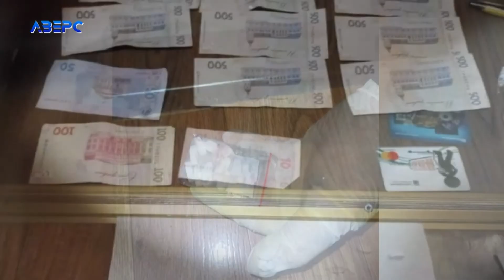У волинянина вилучили наркотиків на 50 тисяч гривень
Таблетки з вмістом наркотичної речовини вартістю понад 50 тисяч гривень вилучили у мешканця Нововолинська. Напередодні поліцейські затримали 35-річного чоловіка після того, як він збув клієнту таблеток із вмістом наркотичного засобу. Як повідомляє Волинська обласна прокуратура, в ході обшуку правоохоронці вилучили в оселі чоловіка ще близько сотні таких пігулок на суму понад 50 тисяч гривень. Нині вирішується питання про повідомлення волинянину про підозру в незаконному придбанні, зберіганні з метою збуту та збуті наркотичних засобів. Працівники прокуратури клопотатимуть суд обрати чоловікові запобіжний захід у вигляді тримання під вартою.